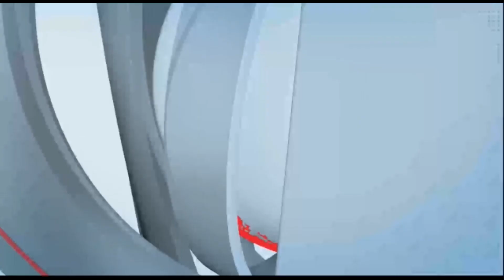Solapur : सीसीटीव्ही कॅमेऱ्यासोबतच ऑडिओ रेकॉर्डिंगची सुविधा सुरू केली जाणार आहे